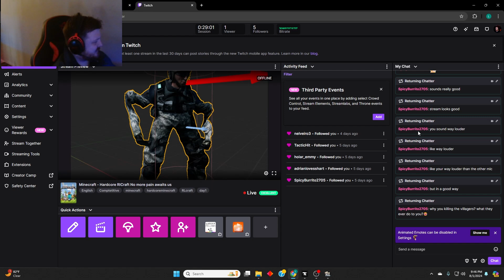Minecraft RLCraft Hardcore Season 1 Episode 1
We are locked in for this season of Hardcore RLCraft over on my Twitch: